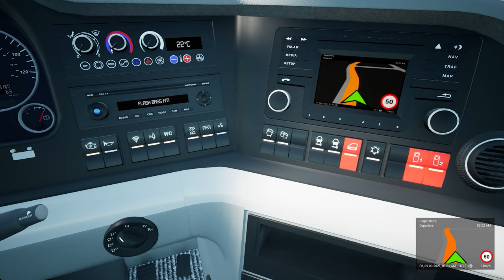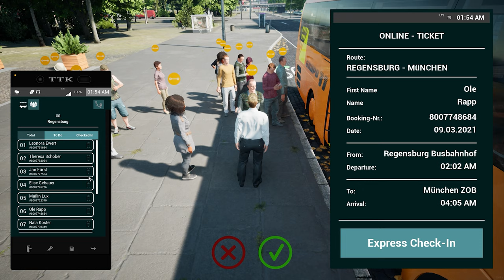Real Bus Simulator | with Passenger ticket booking & Realistic Bus controls | Logitech G29 Gameplay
Please check out my Gaming Set-up and highly recommended gaming product's

►Logitech G29 Driving Force Racing Wheel for PS4, PS3 and PC

►Plextone G800 Mark II Extra Bass Gaming Headset 269g Lightweight Mute Button